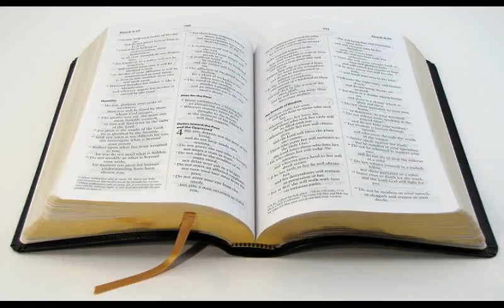Una Nueva Revelación de las Escrituras - Salmos - Salmo 27